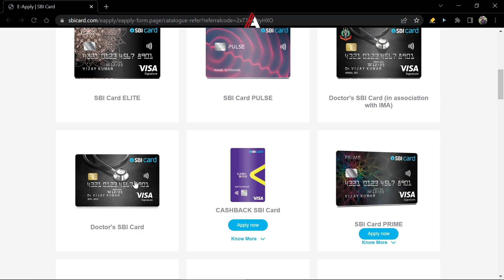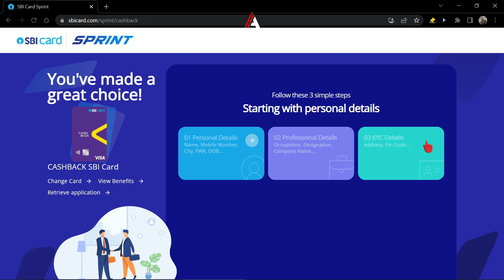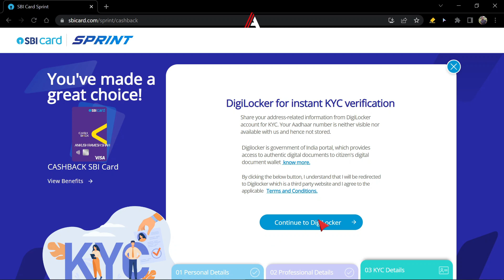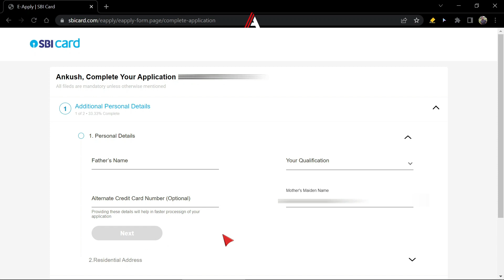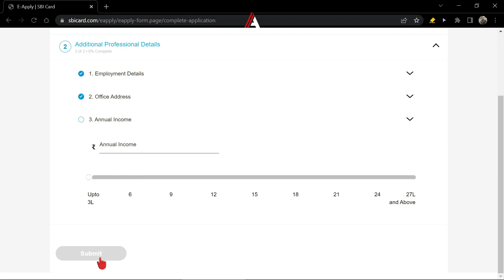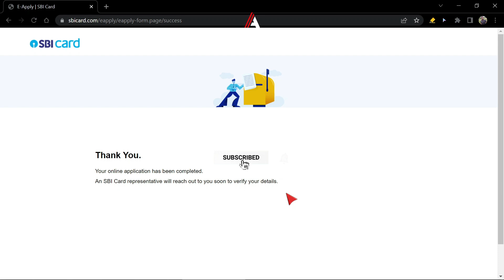SBI cashback credit card apply kaise kare | How to apply for SBI cashback credit card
✅Use following apps to manage and pay your Credit Card Bills